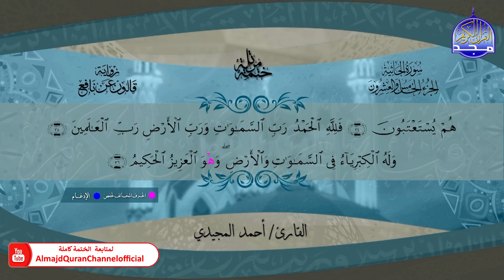ختمة قرآنية كاملة 🔹 برواية قالون عن نافع 🔹 سورة الجاثية 🔹 القارئ - أحمد المجيدي 🔹 HD